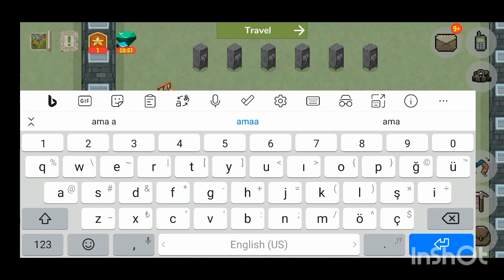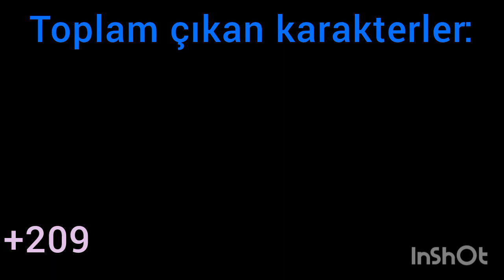Zombix Online 37k zombux ve HESAP FULLEME. (emek ile kastım!)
Arkadaşlar vede değerli dostlar lütfen beğeni ve abonelik ile destek çıkın bana.

Çok güzel videolar gelecek hepsi yolda!